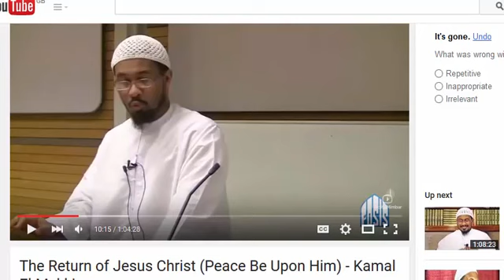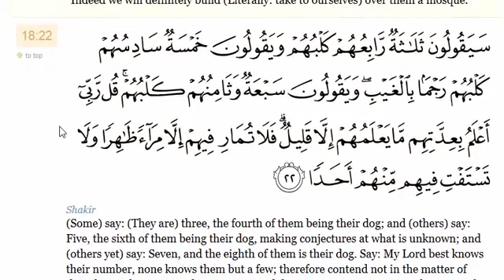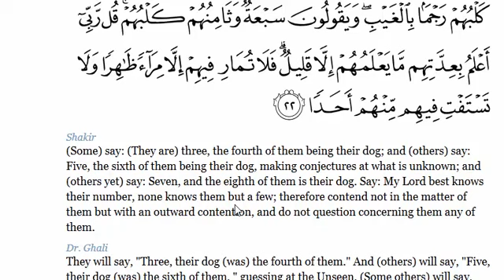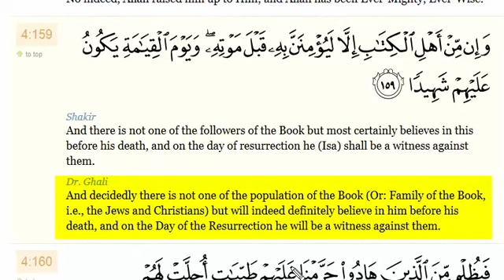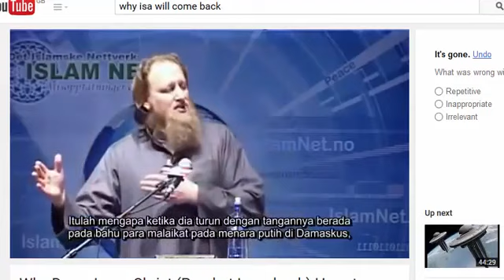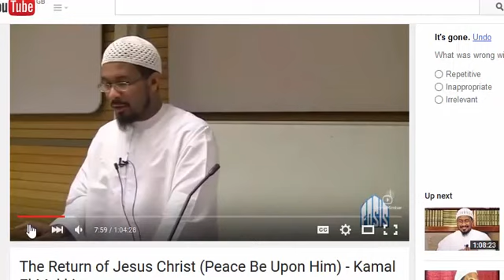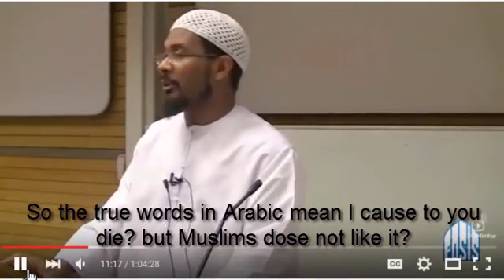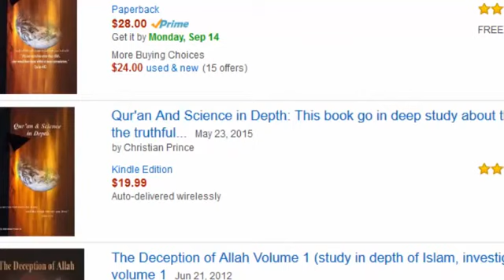Christian Prince - Return of Isa in Islam